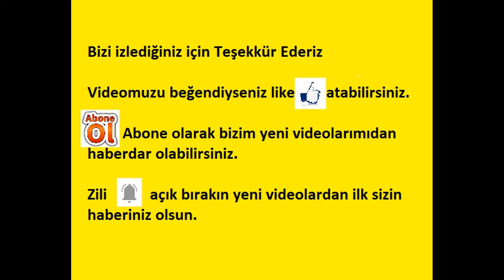Anlily Bride gelin bebek